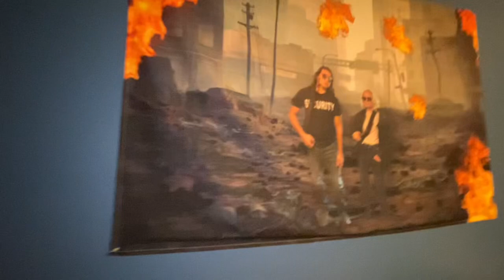BIG MAC makes first vlog without lil c 🤧